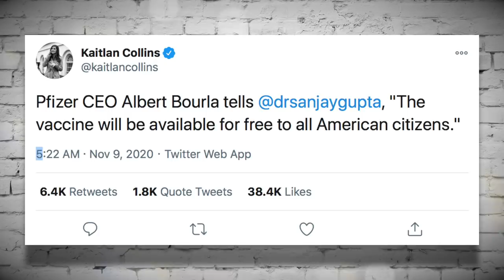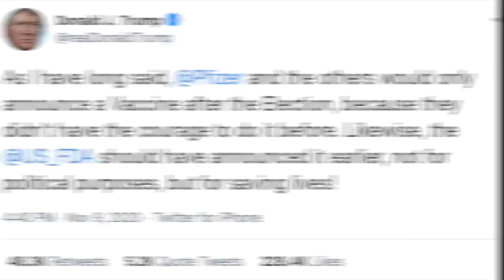COVID-19 Vaccine is 90%+ Effective, Trump Tries to Make it About Him